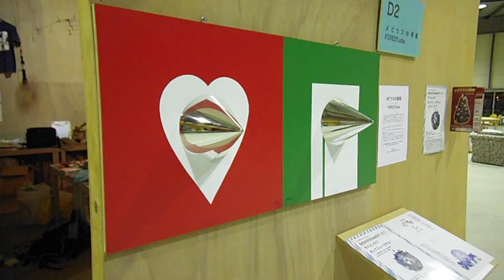DSCF9304横浜新港アート施設_新・港区20130503ハートマークやクローバーが出現